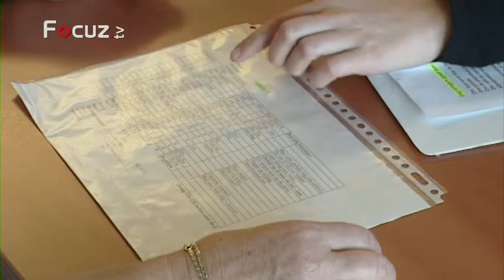Samenspel - 8 december 2012